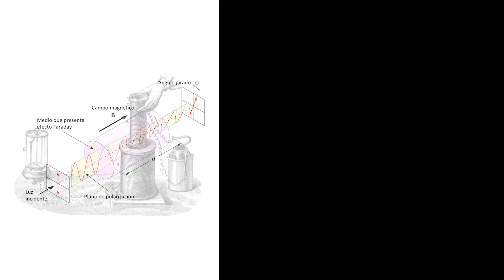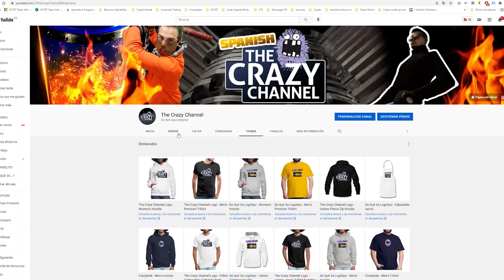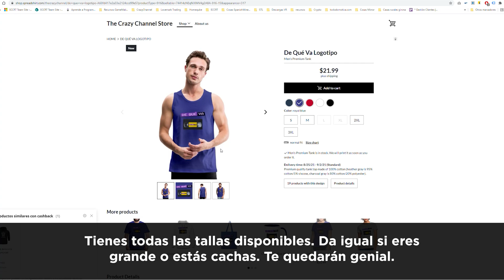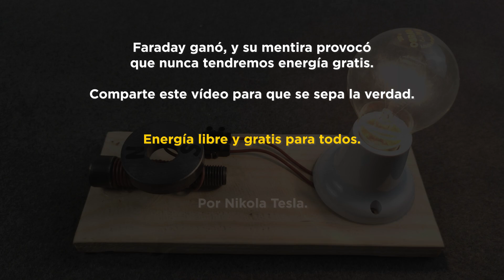Tesla vs Faraday ¿Existe la energía infinita? Nuevo Método | Energía gratis por inducción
¿Existe la energía infinita? ¿Existe una conspiración mundial para que no sepamos que la energía infinita es posible? Tesla quería un mundo con energía ilimitada gratis, pero Faraday quería enriquecerse y creo la Ley de Faraday, que establece que para generar corriente eléctrica con inducción electromagnética, es necesario aplicar un movimiento que gasta energía, con lo que no se puede generar infinitamente. Cuando Tesla se enfrentó a Faraday, acabó en la hoguera y sus ideas desaparecieron hasta hoy.

En este circuito pondremos a prueba la teoría de Faraday y veremos si realmente se puede generar energía infinita a partir de un circuito de inducción electromagnética. ¿Qué crees que pasará?

índice:
00:00 Introducción
00:15 La Ley de Faraday y sus mentiras
00:53 Comienza la creación del circuito
02:00 Fijamos la bombilla al circuito
02:47 La conspiración eléctrica de Faraday
03:16 El tornillo del circuito
04:06 La venganza de Faraday y la muerte de Tesla
05:25 La tecnología de Tesla
05:55 La tienda de Merchandising de Crazy Channel
06:30 Probamos el circuito de Tesla
07:24 Conspiración revelada

Sony RX10
Samsung S9
iPhone 8Plus
Apeman 4K
Trípode Manfrotto